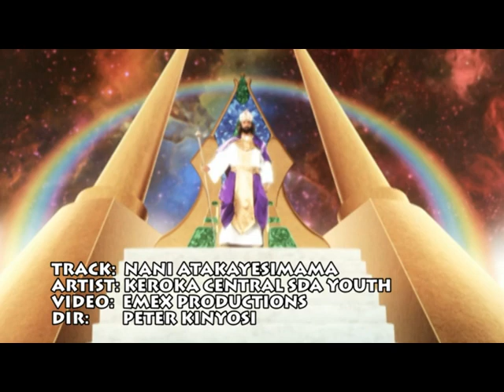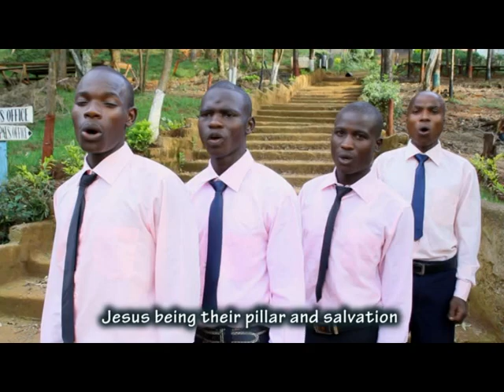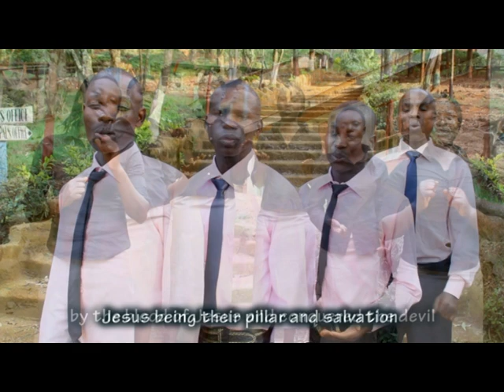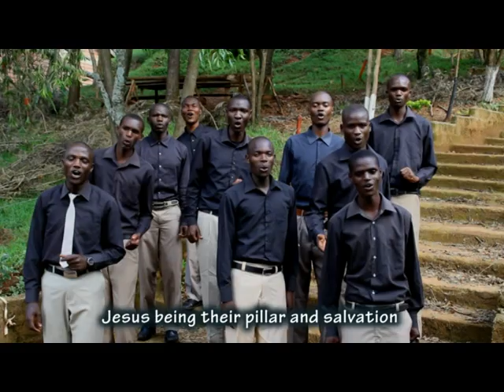VTS 10 1